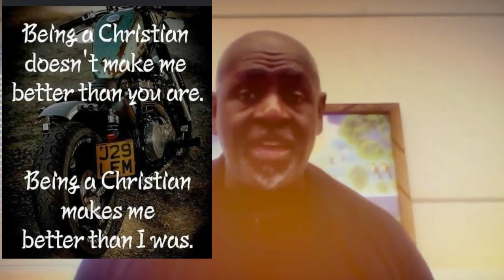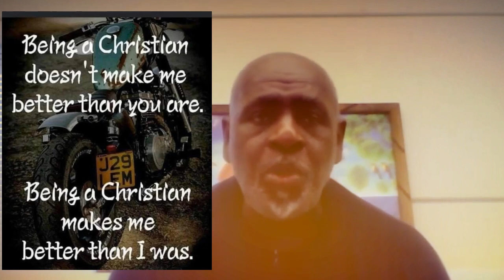Too Many Of Us Are Christians In Name Only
GOD LOVES YOU AND ME AND EVERYBODY!
The Bible makes this clear stand from Genesis to the Revelation of John.  GOD LOVES all of humanity and desires to make us all members of the eternal family as sons and daughters - children of God.
The Prophets, The Apostles, and the songs we sing that are recorded throughout The Bible confirm and affirm these basic truths of our universal existence.
How then do respond to such wondrous love and grace from The Creator of all that is???

Simply Choose Christ, and follow HIM!

Jesus Makes An Argument For Christianity That Many Of Today's Churches Openly And Boldly Disagree With.  Cafeteria Churchianity, And "Welcoming & Affirming" Anything Goes Religianity Are The Highest Moral Maxims In Many Popular Church Operations today. Many Christians Don't Know Any Of The Christian Life Mandates & Requirements Of The New Testament, Much Less The 12 Core Laws Of The Old Testament.  Sadly, many alleged believing Jews don't know them either.

Jesus argues that we all, individually and collectively, we all completely and totally belong to God. Our bodies, our souls, our spirits and our minds - and EVERYTHING THAT WE HAVE OR WILL HAVE - belongs completely to The LORD.
What makes Christians different from the rest of humanity is that "Christians" openly and gladly recognize this fact of existence. We celebrate it. We glory in it. We worship in that very truth, and we praise and worship God because of amazing eternal gift to all of creation.
Why??? Because we KNOW that God Loves Us and is acting in the interests, service and defense of those who love and honor God in response.

It is our understanding,  our daily conduct, and our sharing of this simple and enlightening knowledge that empowers and drives the spread of The Gospel to the entire world to the present day.  But new and more appealing beliefs now rule and have taken authority in the Christian Community.  "Believe what works for you". "Follow your heart."  "Do what you feel." "All paths lead to God."  "All religions teach love." NO! All religions don't teach that.  And despite the bogus, ignorant, and basekess emotional claims of religious hucksters and Hollywood celebrities The Bible Makes clear that all of us are NOT children of God.
It's no wonder churches in the Western World are becoming empty museums and  historic Christian institutions & seminaries are little more than pantheistic playgrounds and Marxist-Socialist training grounds.

Please "LIKE" and Share our videos with someone you know.
Questions? Comments? Concerns? Requests?
Joseph Washington - Headwaiter
Call or Text: 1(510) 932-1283
Chat & Message: